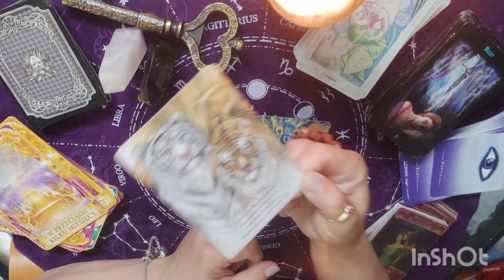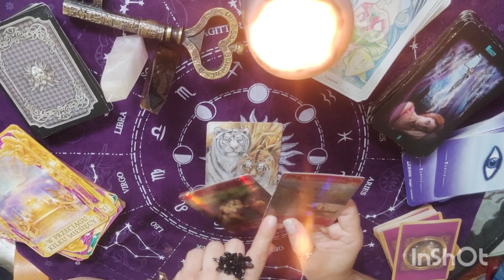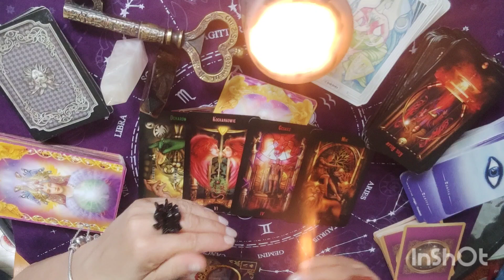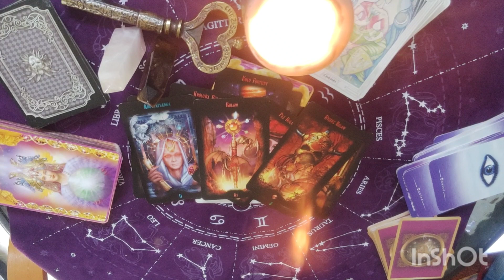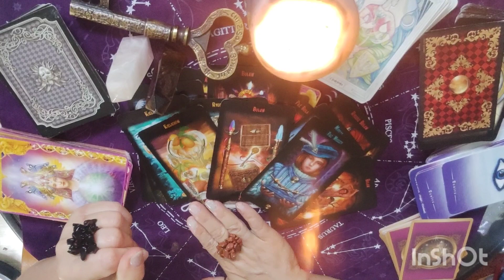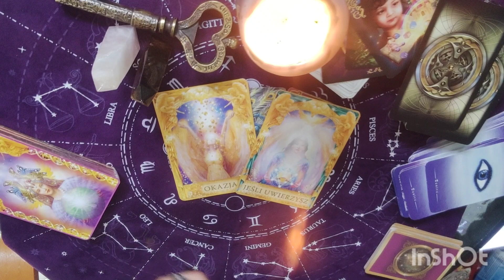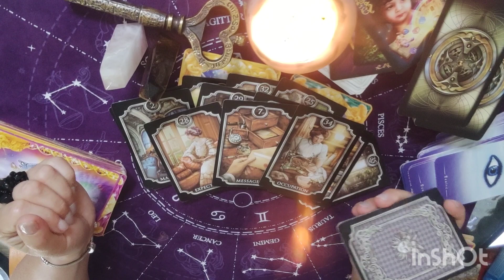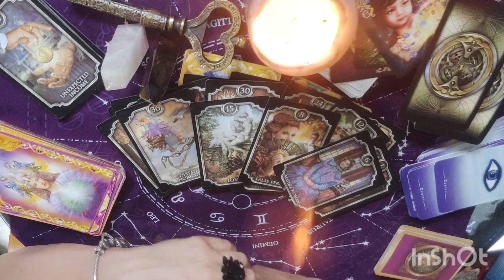Co ON/Ona MYŚLI? RELACJA między WAMI ❤️TAROT CZERWIEC #7 LIPIEC #1+ Karta Anielska i Oracle Miłości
Cześć Kochani😇 Witam Was na moim kanale EZ0 Tarot

Pamiętajcie, że karty Tarota to nie wyrocznia - to rada i drogowskaz;)Nie podejmą za Was decyzji życiowych. Rozkłady ogólne nie z każdym mogą rezonować. Miłego oglądania:)

NOWY KANAŁ ezotarotwlodarczyk
Zapraszam Cię na moją stronę na :